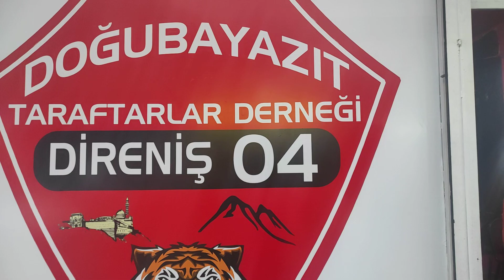Doğubayazıt taraftarlar derneği direniş 04 hakında açıklama yapıldı Niyazi Alkan BC grup Doğubayazıt